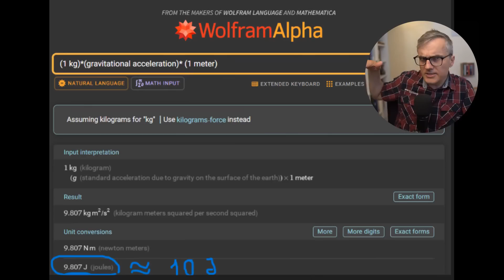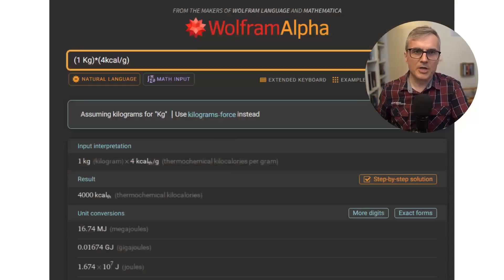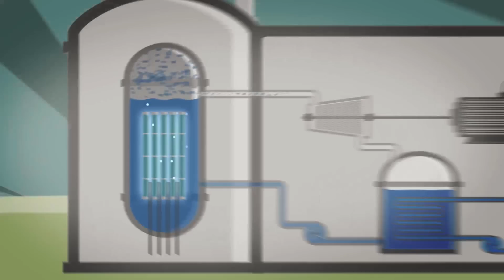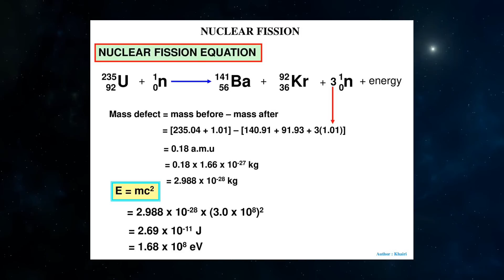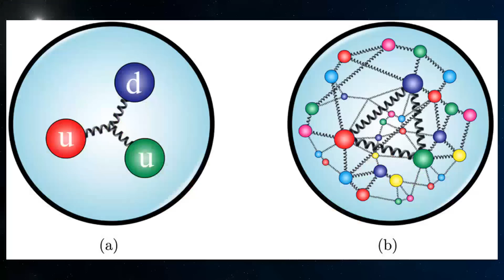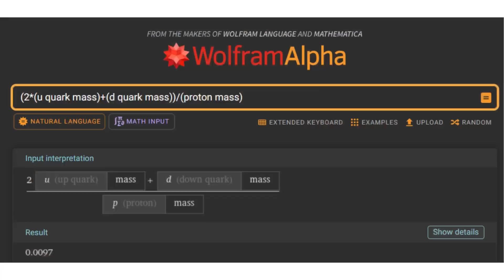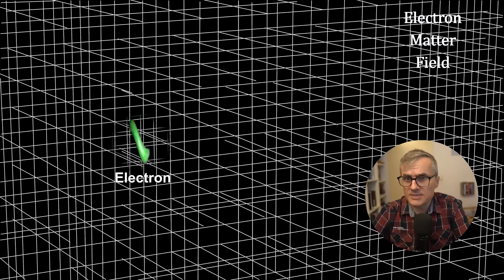Scoatem din piatră toată energia lui Einstein! 😲 Ne pregătim de sfârșitul Universului 😱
00:01:12 - Energia din formula lui Einstein E=mc^2
00:03:12 - Fisiunea uraniului.
00:05:14 - Fuziunea hidrogenului
00:06:51 - Cea mai mare parte a energiei atomului.
00:09:56 - Câmpul Higgs

algoritm:"Un kilogram de materie conține o cantitate impresionantă de energie, aproximativ 90 de milioane de miliarde de Jouli, suficientă pentru a alimenta întreaga umanitate timp de 11 ore, conform consumului global de energie electrică din 2010.

În acest context, este analizată energia în diverse forme. Energia potențială gravitatională, calculată atunci când un obiect este ridicat și apoi lăsat să cadă, este insignifiantă în comparație cu energia totală a masei, eliberând doar câțiva Jouli. De asemenea, energia cinetică, generată prin mișcarea obiectului, este de asemenea minoră.

O abordare mai interesantă este arderea materialului, care eliberează o parte din energia sa sub formă de căldură. Pentru un kilogram de materie combustibilă, cum ar fi hârtia, arderea eliberează aproximativ 16 milioane de Jouli. Totuși, această energie reprezintă doar o fracțiune infimă din energia totală a masei, sugerând că metodele convenționale de extragere a energiei sunt foarte ineficiente în comparație cu potențialul total teoretic.

Explorând fisiunea nucleară, se consideră scenariul în care materialul ar fi format din uraniu îmbogățit. Fisiunea unui kilogram de uraniu ar putea elibera 70.000 de miliarde de Jouli, echivalentul energiei generate de 20.000 de tone de TNT. Această energie este mult mai semnificativă și ilustrează de ce fisiunea nucleară a fost adoptată pentru producerea energiei și a armelor nucleare.

Un alt scenariu teoretic implică fuziunea nucleară, procesul prin care Soarele și alte stele generează energie. În fuziunea hidrogenului, masa atomilor de heliu rezultat este mai mică decât cea a atomilor de hidrogen inițiali, deficitul de masă fiind convertit în energie. Dacă ar fi posibil să se realizeze acest proces pe Pământ, ar putea fi obținută o energie de zece ori mai mare decât în cazul fisiunii, ceea ce ar oferi un potențial imens pentru generarea de energie, dar cu dificultăți tehnologice majore în prezent.

Este discutată, de asemenea, energia stocată la nivelul nucleului atomului, în special în particulele subatomice, cum ar fi protonii și neutronii. Acestea sunt compuse din quarci, care sunt ținuți împreună de forța nucleară tare și de câmpul gluonic. Se sugerează că cea mai mare parte a energiei protonului este stocată sub forma energiei cinetice a quarcilor, care se mișcă cu viteze extrem de mari, și în câmpul gluonic. Teoretic, eliberarea acestei energii ar implica tehnologii extrem de avansate, deocamdată inexistente.

În final, se explorează ipoteza radicală de a extrage energia din quarci prin anularea interacțiunii cu câmpul Higgs, ceea ce ar duce la dezintegrarea vidului, un fenomen potențial catastrofal pentru Univers. Deși aceasta este o speculație științifică, ideea subliniază complexitatea și potențialul uriaș al energiei stocate în materie, sugerând că o înțelegere și utilizare completă a acesteia este dincolo de capacitățile tehnologice actuale. Textul încheie cu o reflecție asupra limitelor cunoașterii și a potențialului științei viitoare de a aborda aceste provocări.